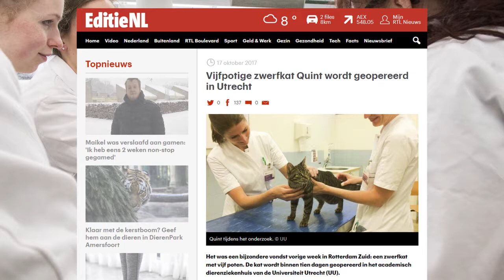We are the Faculty of Veterinary Medicine @ Utrecht University